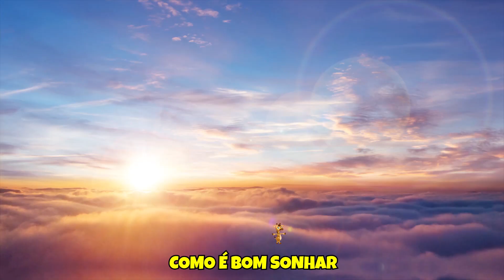Animais na Fazendinha - Giramille 33 min | Desenho Animado Musical